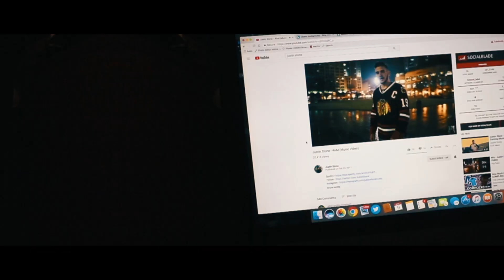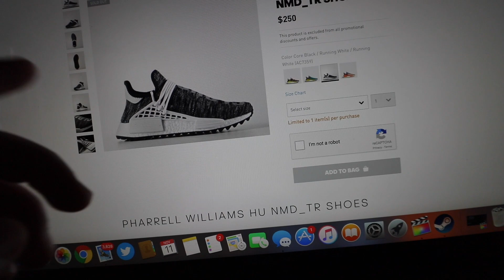PHARELL X ADIDAS HUMAN RACE NMD'S!! WAITING 4 HOURS IN LINE!!! (DID I COP)?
WENT DOWN TO ADIDAS FOR THE RELEASE OF THE PHARELL NMD HUMAN RACES! FIRST OF I WENT TO SAINT ALFRED DIDN'T KNOW ADIDAS WAS DOING FCFS!!!

Want to give me a follow and find out what I do the days that i don't upload down below???

Song: ALEX JORDAHL - fuckareweherefor

Want To Know Where I Get These Dope Beats Check Out Chuki Beats On Youtube: